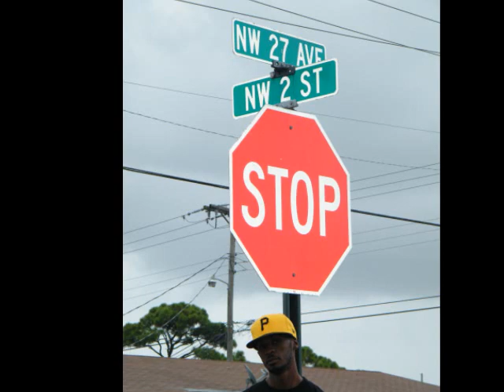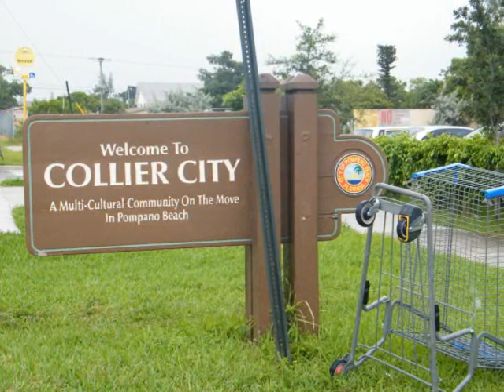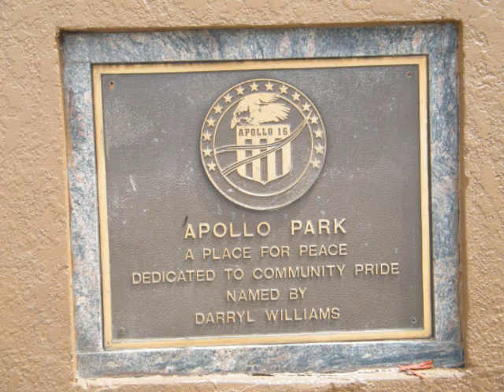GBE -BROWARD COUNTY REPRESENTA(SLIDESHOW)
GBE SONG BROWARD COUNTY REPRESENTA